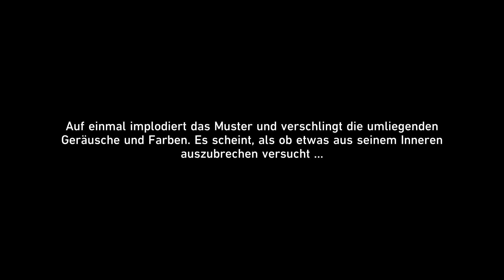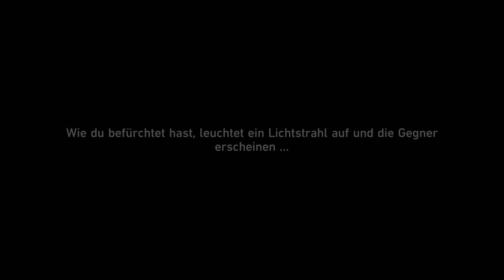Mental Punklorde 🚆#56 Honkai: Star Rail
Die Begleitermission von Clara war schon mal ein guter Anfang, nach unserem viel zu langem Aufenthalt in der Universum-Simulation.
Weshalb es mit einer weiteren Mission weiter geht auf der Herta-Raumstation, die einen Prominentengast der Genius-Gesellschaft erwartet und auch noch mit ein paar kleinen Auswirkungen des Angriffes auf der Station zu kämpfen hat.
Mal sehen was es für uns zu tun gibt.

Genre: Adventure, Rollenspiele
Spielmodi: Einzelspieler
Plattform: Playstation 5
USK: ab 6 Jahren
Publisher: miHoYo, COGNOSPHERE PTE. LTD.
Entwickler:  miHoYo, COGNOSPHERE PTE. LTD.